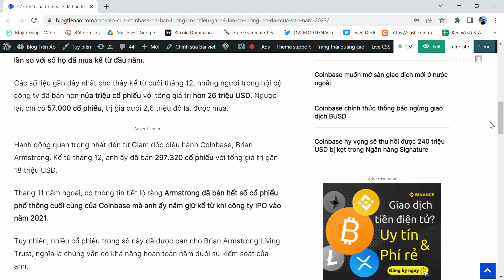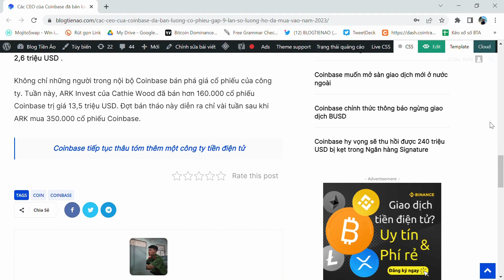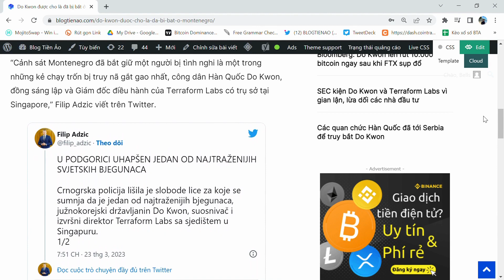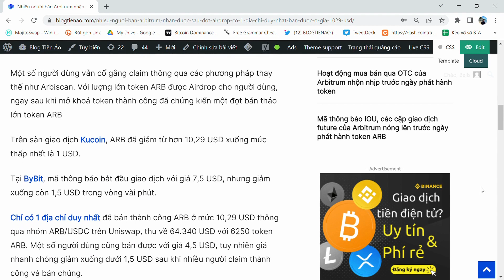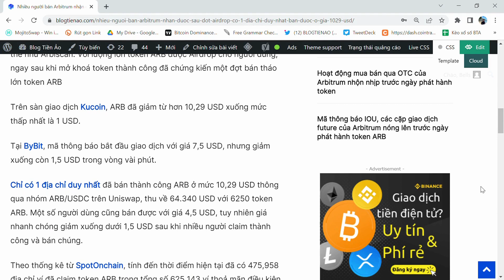Tin nổi bật 24h (24/3/2023): Do Kwon đã bị bắt ở Montenegro, hàng trăm nghìn ví vẫn chưa claim ARB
Tin tức nổi bật trong video:
1/ Các CEO của sàn Coinbase bán hàng chục triệu đô la cổ phiếu của công ty chỉ trong 3 tháng đầu năm
2/ Do Kwon được cho là đã bị bắt ở Montenegro
3/ Nhiều người bán tháo ARB sau airdrop, chỉ 1 địa chỉ bán được với giá hơn 10 USD
4/ 37% ví đủ điều kiện vẫn chưa claim ARB

Blog Tiền Ảo (BTA) là trang tin tức về thị trường tiền điện tử hàng đầu việt nam. Bạn có thể ghé thăm các kênh khác của BTA phía dưới:
Tất cả các thông tin BTA cung cấp nhằm mục đích tham khảo, không phải lời khuyên đầu tư.